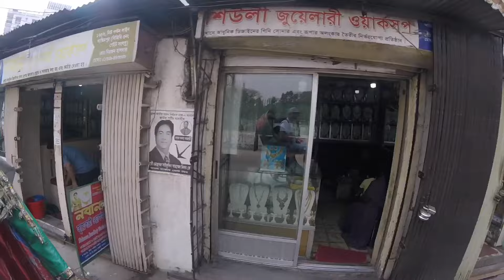Dhaka New Super Market - Dhaka, Bangladesh (raw and unedited)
Being born in Bangladesh but raised in the UK, it has been 37 years since my last trip here.

This is a journey about discovering Bangladesh and reconnecting with the land, the people, the culture of my birth and my ancestral home.

Bangladesh and the UK will always be the two places I call home and these videos are just my experience from old to new memories.

This is my first attempts at vlogging so apologies for obvious mistakes.